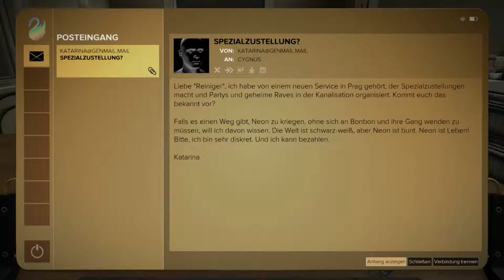Let's Play: Deus Ex Mankind Divided Folge 20 PARTYYYYYY!